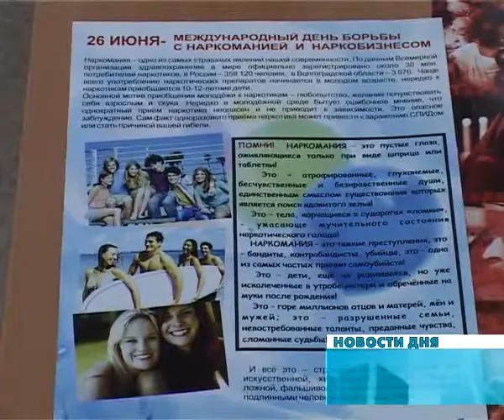ДЕНЬ БОРЬБЫ С НАРКОМАНИЕЙ.FLV